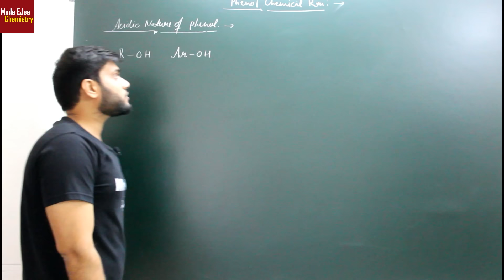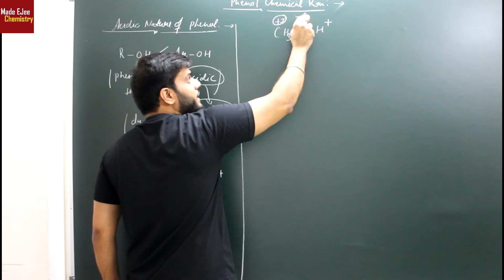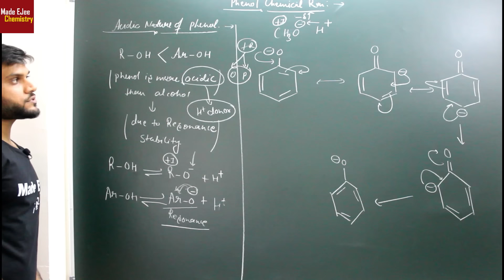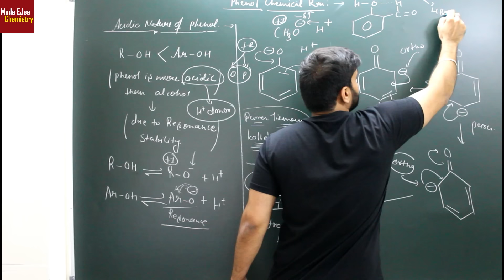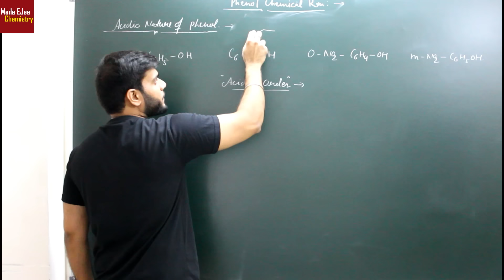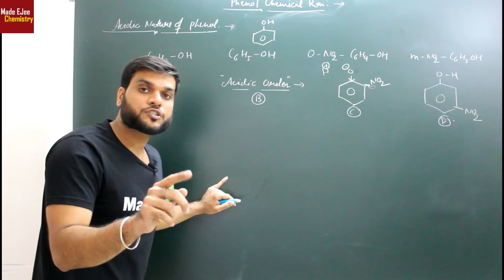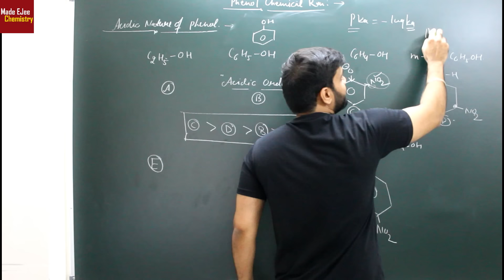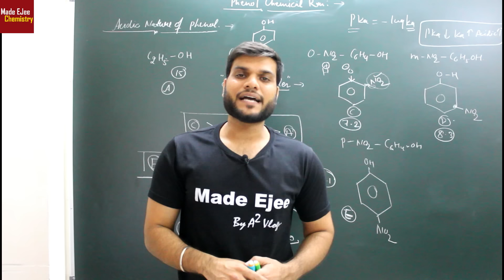Acidic Nature of Phenol | Explain by Resonance with Q&A | L-26 | NEET JEE AIIMS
🤙📲💬Click here to send your query to your favorite Master Teacher via Whatsapp